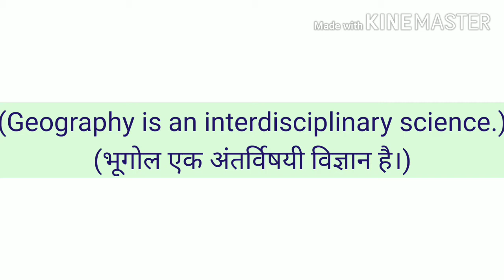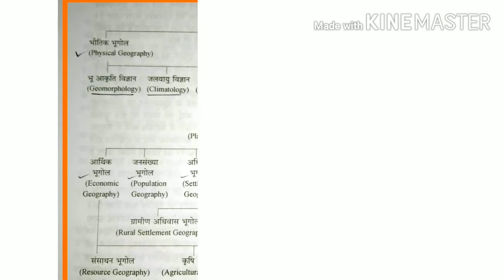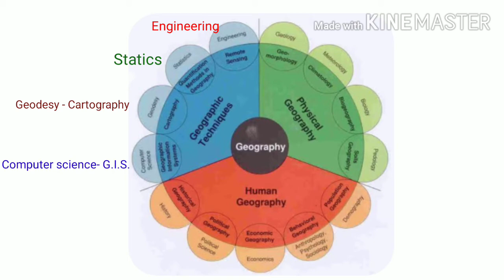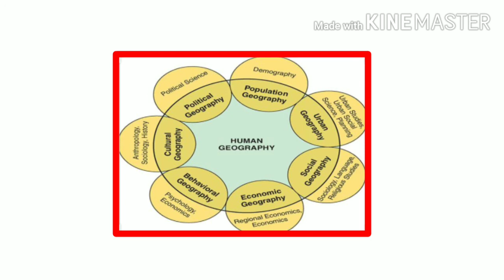Geography is an interdisciplinary science.[ भूगोल एक अन्तर्विषयी विज्ञान है।]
दोस्तों आज हम भूगोल की अन्तर्विषयी प्रकृति का अध्ययन करेंगे। यह भूगोल की बहुत बड़ी विशेषता है कि इसमें अलग अलग विषयों से महत्त्वपूर्ण चीजों को लिया गया है।